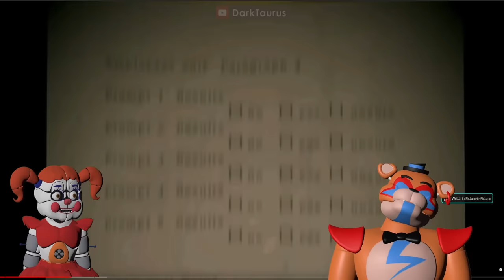ALL Jumpscares from FNAF EVER!? (TRY NOT TO SCREAM!) with Glamrock Freddy and Circus Baby